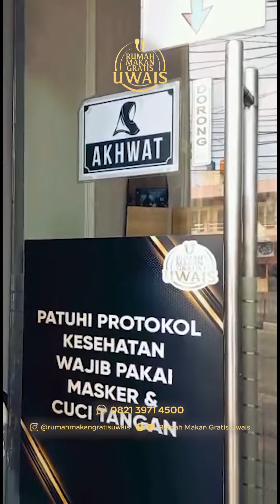Kemulyaan Menjadi Guru - RUMAH MAKAN GRATIS UWAIS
BISMILLAH
SILAHKAN MAKAN SEPUASNYA
1.700 PORSI KAMI SEDIAKAN GRATIS SETIAP HARI,
TANPA SYARAT APAPUN.
Tolong Infokan Saudara Muslim Kita Yang Membutuhkan,

FOLLOW FB & INSTAGRAM KLIK 👇:
Rumah Makan Gratis Uwais Bandung
Rumah Makan Gratis Uwais
Rumah Makan Gratis Uwais Ciwidey

📍 RUMAH MAKAN GRATIS UWAIS BALARAJA
JL. RAYA BALARAJA KRESEK RUKO MERAK INDAH NO.1 RT.02/RW03 BALARAJA TANGGERANG Balaraja, Jawa Barat, Indonesia

JL.RAYA JATINANGOR No.21B, CEBEUSI, JATINANGOR, JAWABARAT 45363, SUMEDANG Bandung

JL.PANYOCOKAN NO.8, CIWIDEY BANDUNG 40973 Ciwidey, Jawa Barat, Indonesia

📍DAPUR RUMAH MAKAN GRATIS UWAIS BEKASI

Jazaakumullahu Khairan